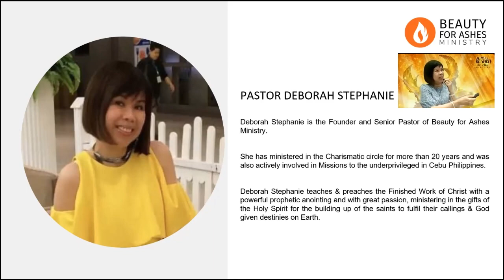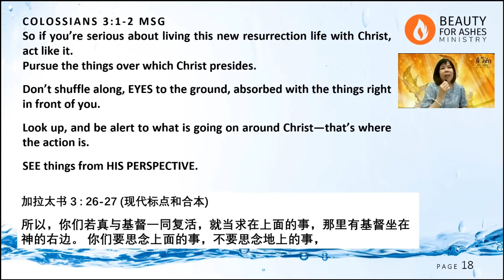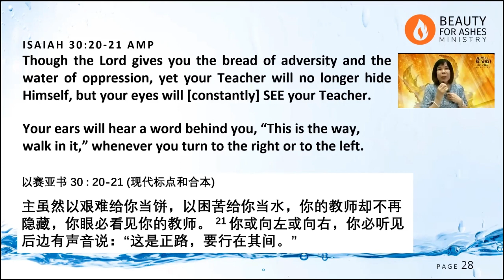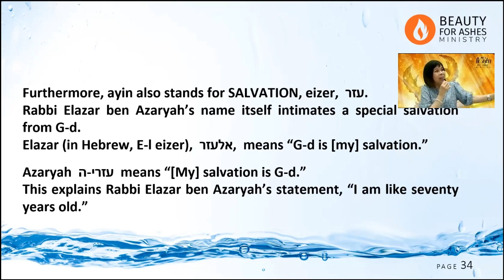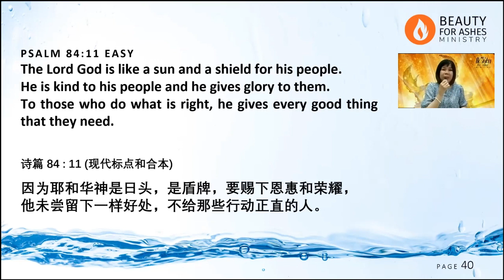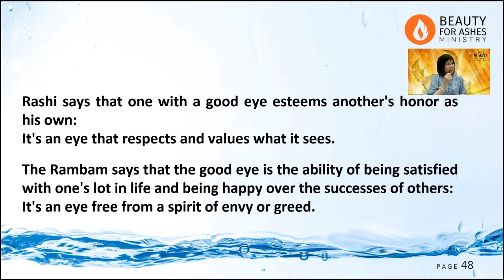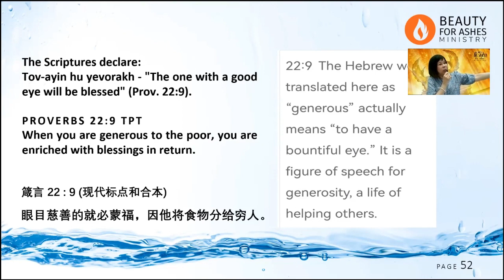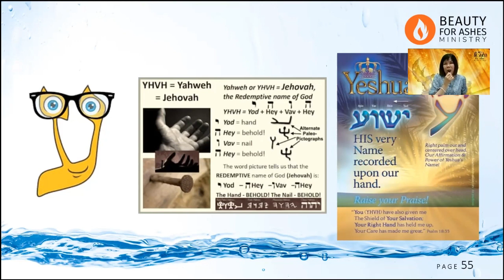5783/2023-YEAR OF PEI GIMEL - BLESSED IS THE ONE WHO CHOOSES TO SEE THE GOODNESS OF THE LORD[6Aug23]